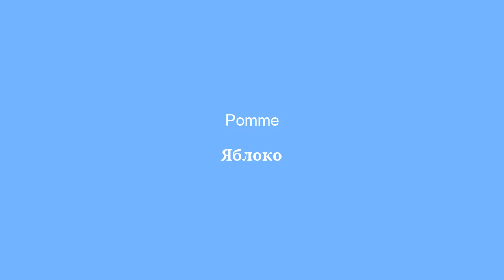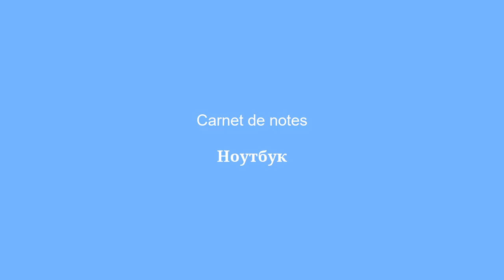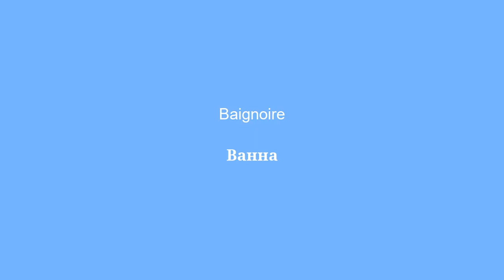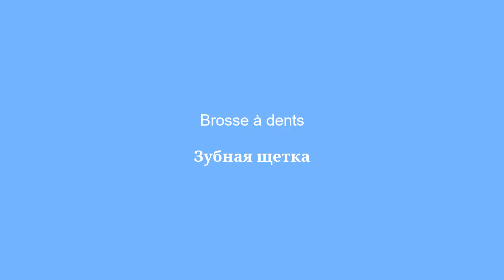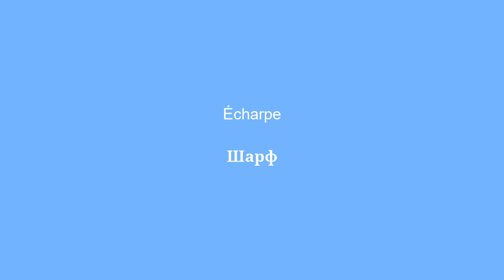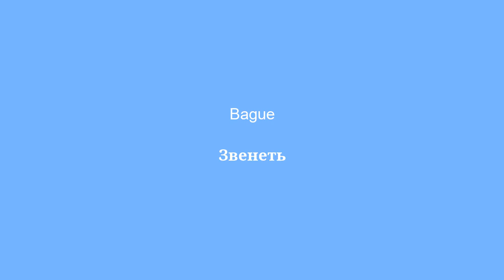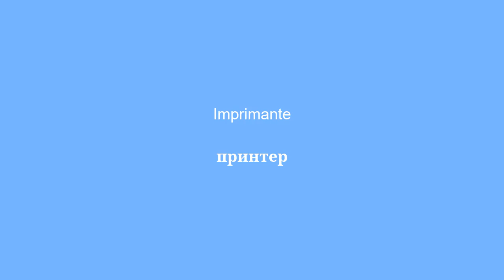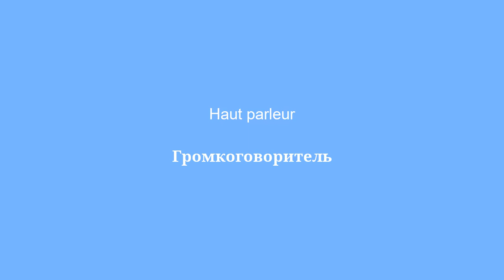100 mots de vocabulaire russe incontournables pour maÃ®triser la langue - Partie 1